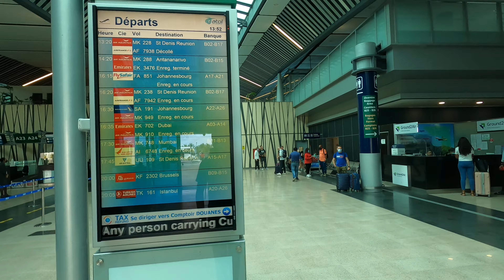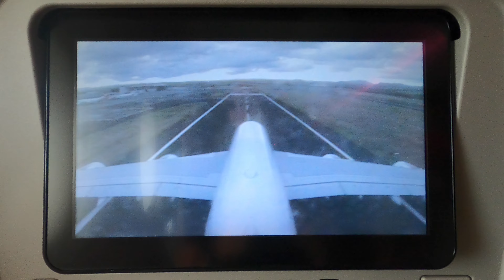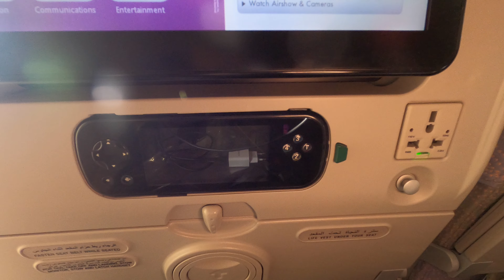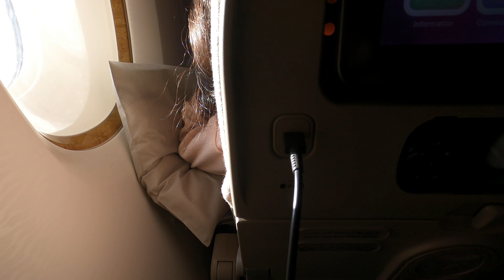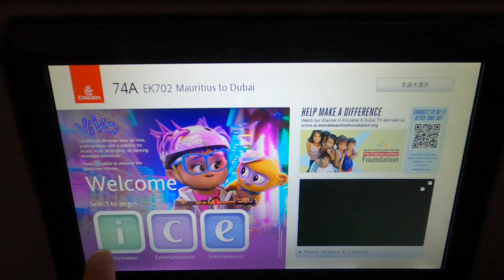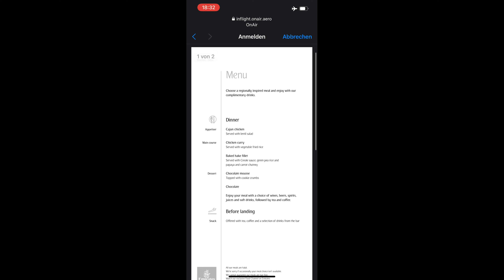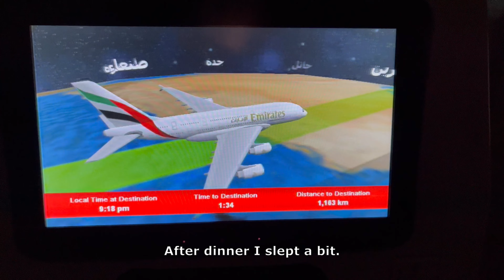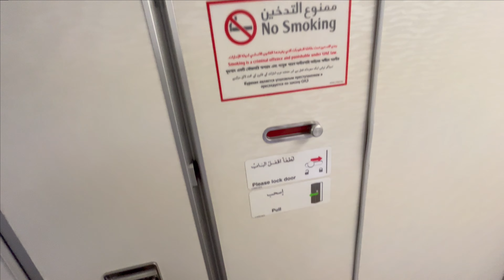MAURITIUS - DUBAI | EMIRATES | A380-800 | ECONOMY CLASS | TRIP REPORT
Hi Travelers,
enjoy my trip report from Mauritius (MRU) to Dubai (DXB) in September 2022.

I will show you the airport in Mauritius, the entertainment system called "ice" and the menu on this flight. Have fun :)

Emirates:
Flight number: EK 702
Aircraft:   Airbus A380-800
Seat number:  74A

Videos shot with:
iPhone 13